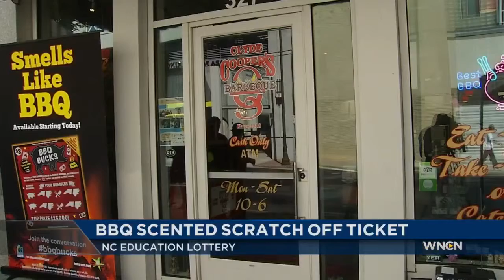New NC lottery tickets smell like BBQ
What does money smell like?